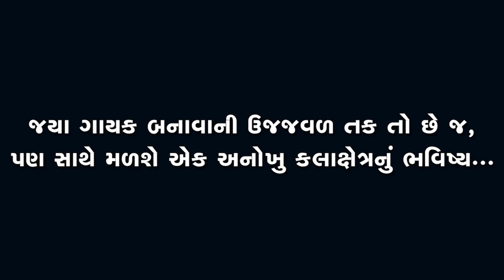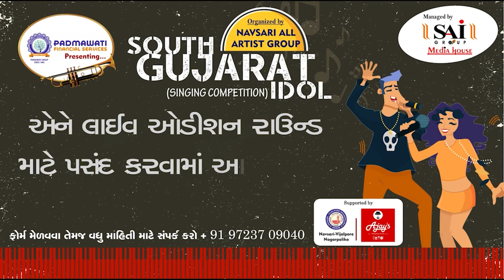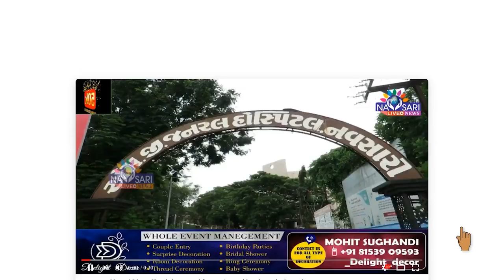Navsari Live :- South Gujarat Idol :- Live Audition :- Kshamata Pokale Age 12